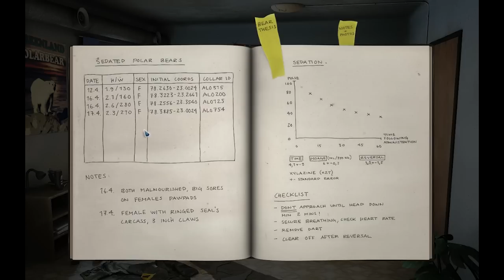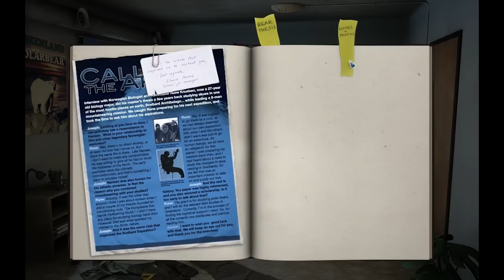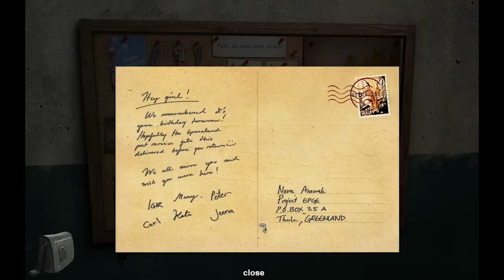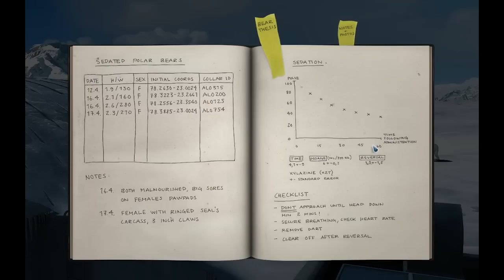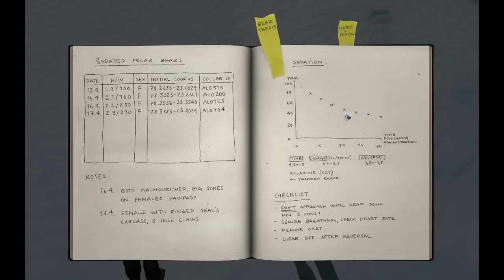Alpha Polaris Ep. 1 - Strange Findings